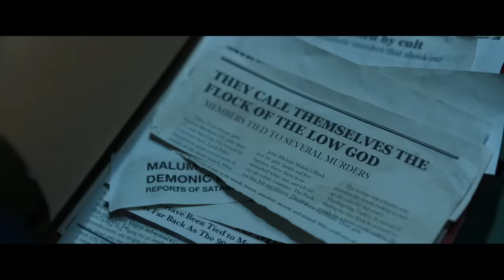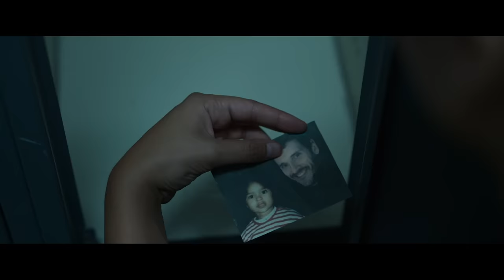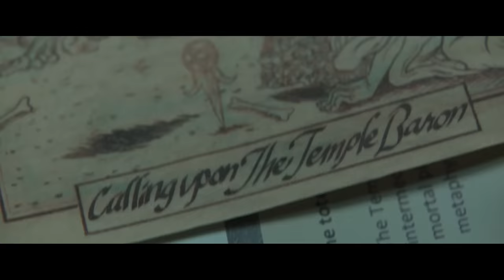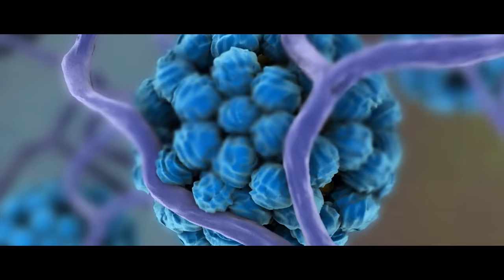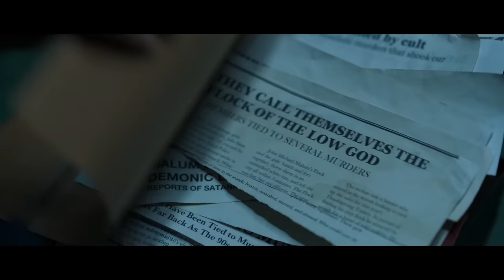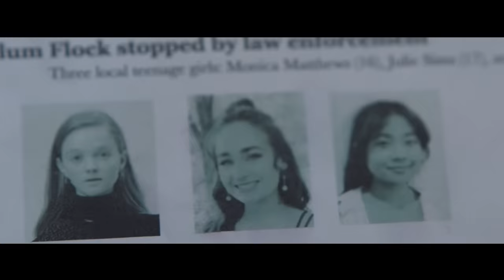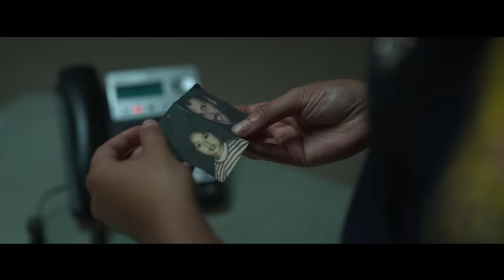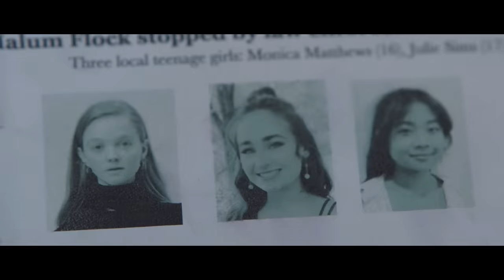How To Beat THE INSANE CULT in "Malum"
If you were trapped in an abandoned police station while being hunted down by the followers of a demonic cult, what would you do?

00:00 Introduction
00:25 Summary
04:00 Beat 1
06:15 Summary
09:35 Beat 2
11:07 Summary
13:10 Beat 3
14:53 Summary
16:30 Beat 4
18:49 Summary
21:23 Beat 5
22:15 Summary
27:37 Beat 6
29:33 Summary
33:06 Beat 7
34:19 Summary
34:45 Outro